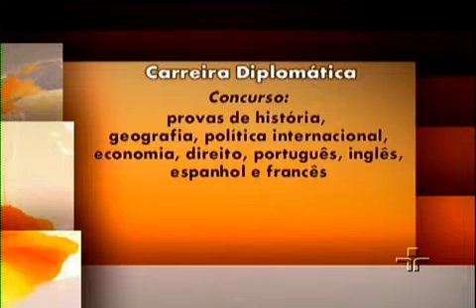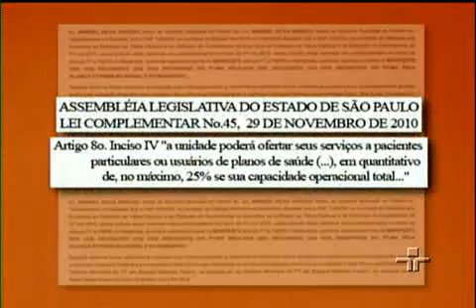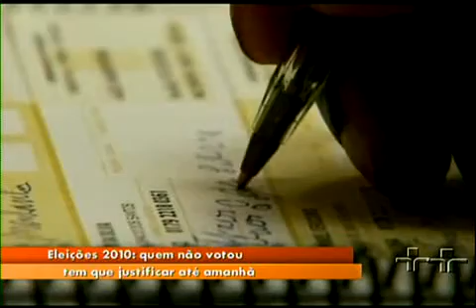Jornal da Cultura 29/12/2010 - 3º Bloco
Veja, na íntegra, o terceiro bloco do Jornal da Cultura desta quarta-feira.